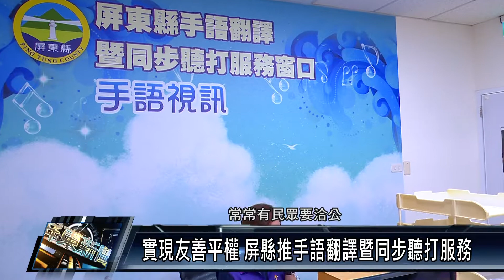第15集 快篩陽性視訊問診 屏縣推手譯服務嘉惠聽語障者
因應聽語障民眾的視訊看診需求，屏東縣政府委託屏東聲暉聽障協進會辦理「手語翻譯視訊服務」，協助聽語障民眾順利看診，縣府希望有需要的民眾能多加利用此服務，使醫病雙方溝通更無礙，有助提升看診醫療品質。